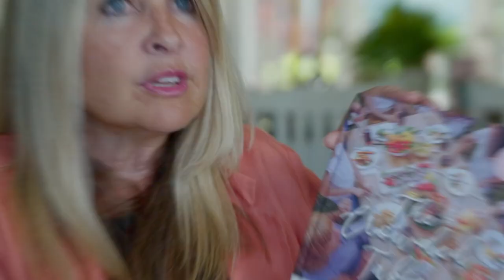Connelly Family || Joyfully Big || Trailer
God had bigger plans for Angela and her two kids after the dad passed from cancer. Angela met Jack shortly after her first husband’s demise, and together they grew into a family of eleven. Meet the jolly and big ‘Connelly Family’ on Shalom World’s ‘Joyfully Big’ on Monday, January 16th at 9:30 PM ET/GMT/IST/AEDT.